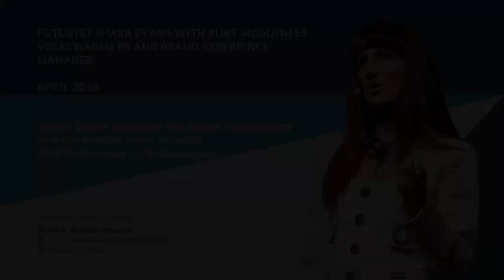Futurist Shara Evans on the Volkswagen Podcast | The latest Innovations in Autonomous Vehicles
Futurist Shara Evans discusses the latest innovations in autonomous
vehicles with Kurt McGuiness , PR and Brand Experience Manager at Volkswagen (April 2018).